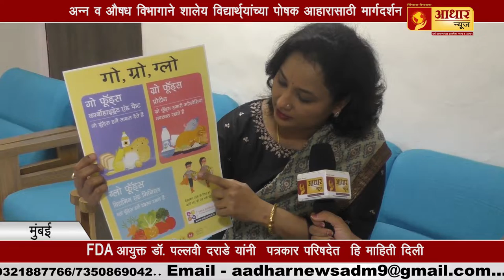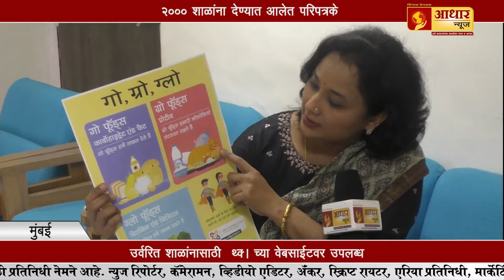शालेय विद्यार्थ्यांच्या पोषक आहारासाठी मार्गदर्शन - आयुक्त डॉ.पल्लवी दराडे